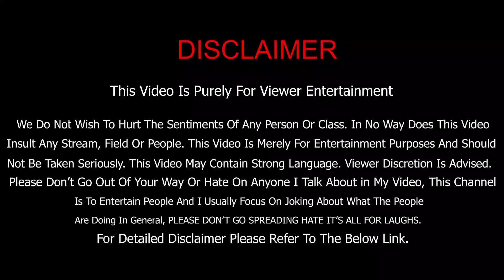Bigg Boss Kannada Scripted ಎನ್ನುವವರಿಗೆ ಈ Idea ತುಂಬಾ ಇಷ್ಟ ಆಗುತ್ತೆ | Masth Idea ಇದು | Suddi Express